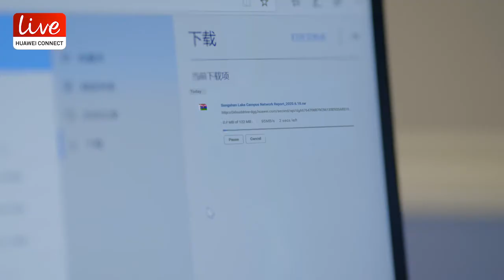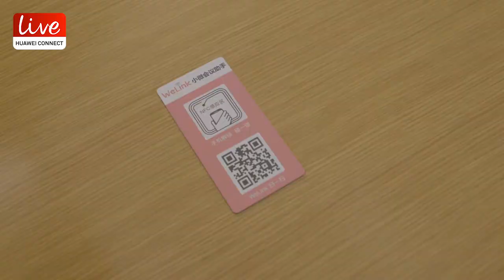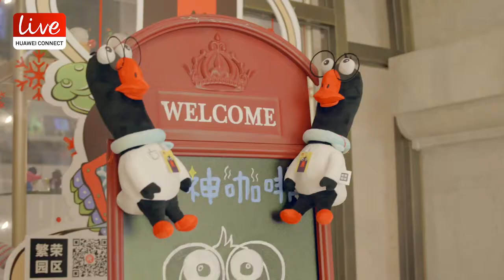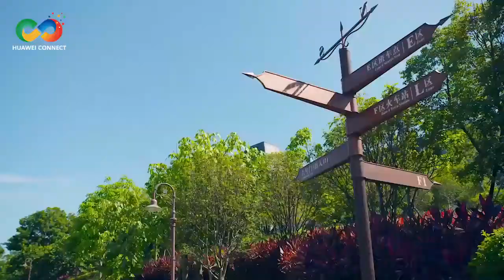A Day of Digital Working in Huawei Songshan Lake Base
Intelligent campus: picturesque with blue sky, clear lake water, and European-style towns.
Join us as we take you on a behind-the-scenes tour of the high-tech Huawei SongshanLakeBase in Dongguan.